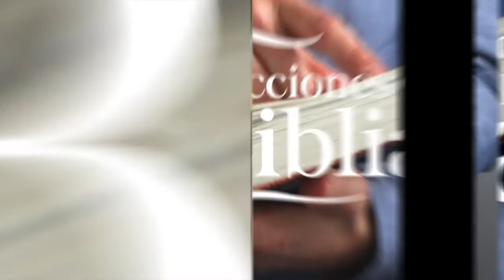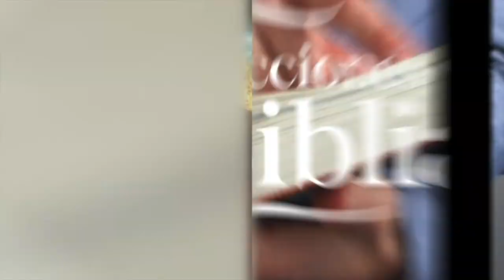LDB - TODAS LAS NACIONES Y BABEL - 29 DE ABRIL 2022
La lección para este día se titula: TODAS LAS NACIONES Y BABEL, un tema presentado por el Pastor Ever Roblero.